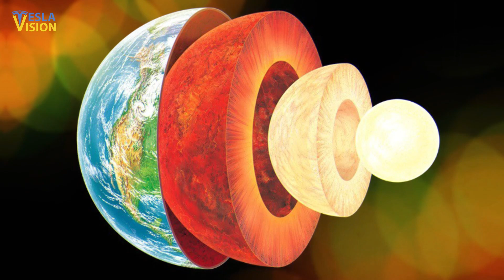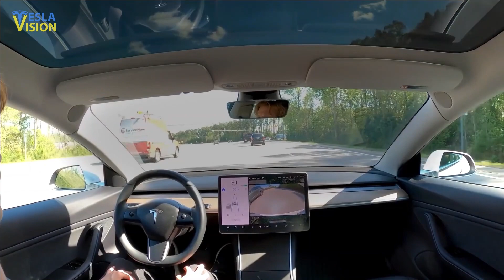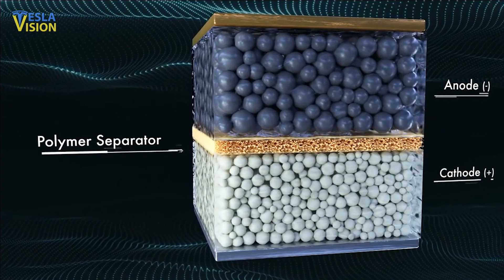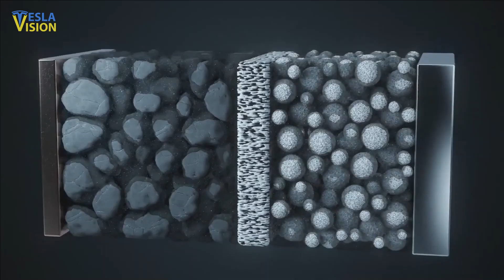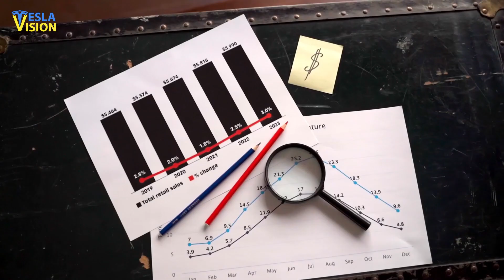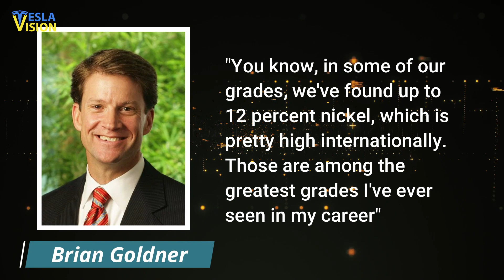Tesla's SECRET Battery Deal Worth Billions (JUST SIGNED)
Elon Musk, Tesla and SpaceX have signed another gigantic sweet battery deal. It could be the biggest reason for Tesla having enormous success with its electric vehicles portfolio in the last couple of years. Although the company has hinted to the public through its CEO Elon Musk that it is now well-positioned to exploit a significant opportunity. Interestingly, they have recently concluded the paperwork on this one. What could this mean for Tesla? Let’s find out how exactly it can benefit Tesla.

YOU SHOULD WATCH THIS NEXT:
🎥 Inside Elon Musk's New Hyperloop Project (2022)

🔍 Topics Covered:
Tesla
Elon Musk
Tesla battery
Tesla battery deal
Tesla new battery
4680 battery
Solid state battery is done